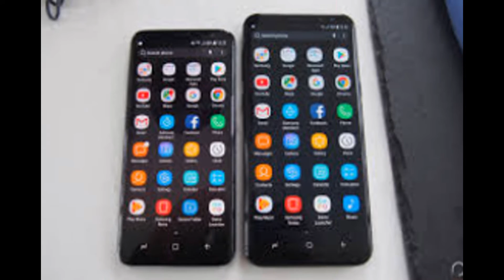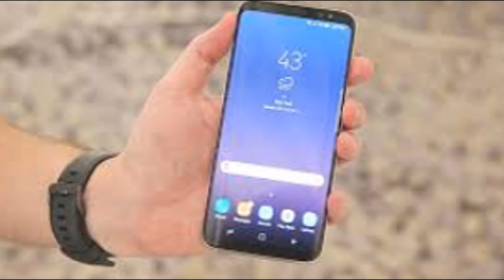samsung galaxy s8 pre order samsung galaxy s8 t mobile samsung galaxy s8 unveiling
The Samsung Galaxy S8 is the nicest phone I’ve ever held. It’s a beautiful combination of glass, metal, and an absolutely massive screen in a body that’s much smaller than you might expect.

And that might not be enough to make it stand out anymore.

There are two versions of the S8: the standard Galaxy S8 with a 5.8-inch screen and the larger S8 Plus with a 6.2-inch screen. Both are available for preorder on March 30th and will be shipping in the US on April 21st. Pricing, as always with Samsung